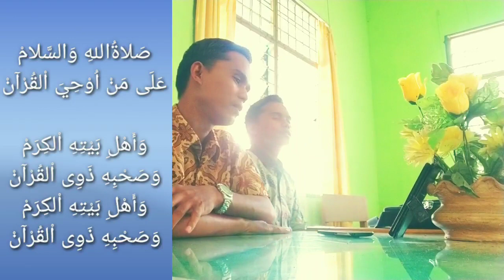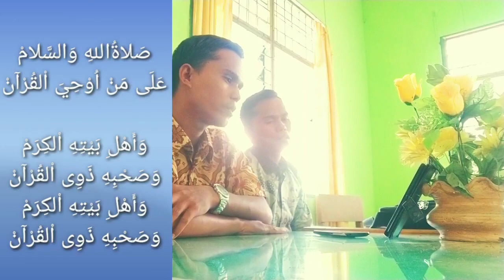Part2#Sholawat Merdu Dosen Kembar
Sholawat untuk menyejukan hati bersama Dua orang Dosen Kembar asli Pesisir Selatan